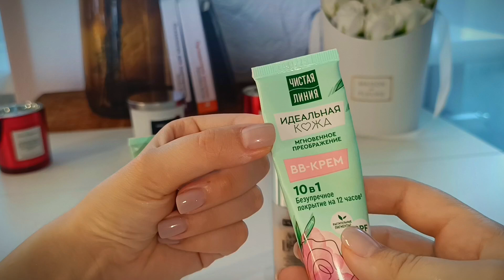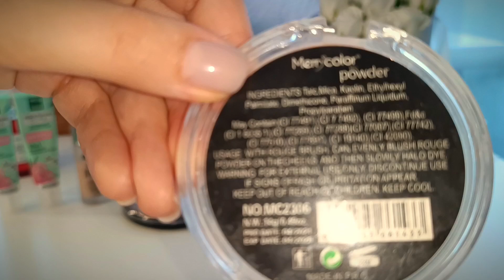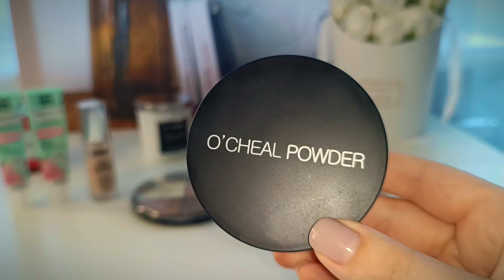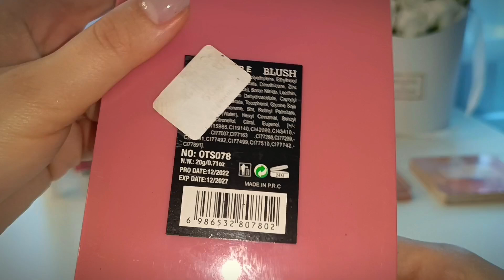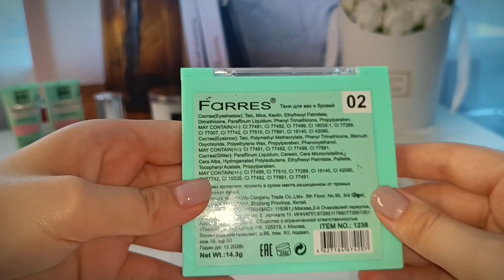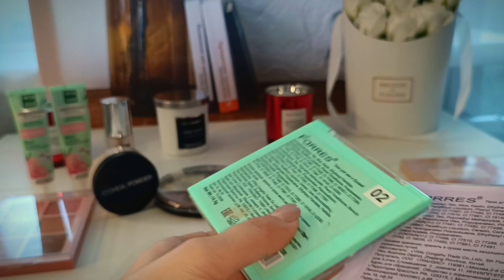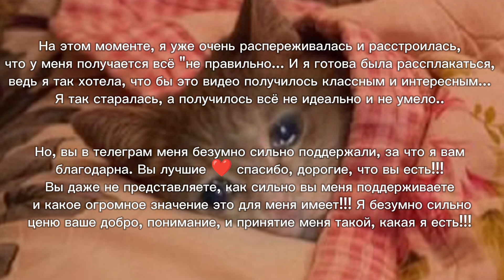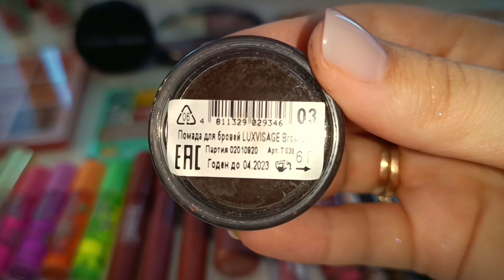ОБЗОР: МОЯ ДЕКОРАТИВНАЯ КОСМЕТИКА. (НЕ ИДЕАЛЬНО).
Я всё сомневалась, стоит ли принимать такие "подарки" 🙊🙈

Но, по рекомендации зрителей, все-таки решилась ❤❤❤